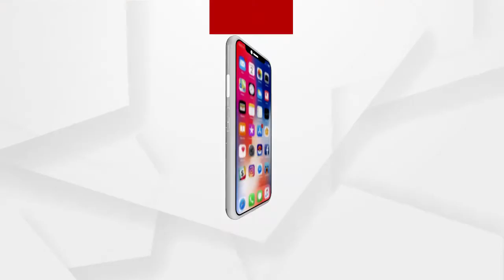କେନ୍ଦ୍ର ଜଙ୍ଗଲ ଓ ପରିବେଶ ମନ୍ତ୍ରୀ ପ୍ରକାଶ ଜାଭେଡକରଙ୍କୁ ଭେଟିଲେ ଓଡ଼ିଶା ବିଜେପିର 9 ଜଣ ସାଂସଦ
ଦିଲ୍ଲୀରେ ପହଁଚିଲା ଶିମିଳିପାଳ ଜଙ୍ଗଲର ଲାଗିଥିବା  ନିଆଁ ପ୍ରସଙ୍ଗ। କେନ୍ଦ୍ର ଜଙ୍ଗଲ ଓ ପରିବେଶ ମନ୍ତ୍ରୀ ପ୍ରକାଶ ଜାଭେଡକରଙ୍କୁ ଭେଟି ସବିଶେଷ ତଥ୍ୟ ଦେଇଛନ୍ତି ଓଡ଼ିଶା ବିଜେପିର 9 ଜଣ ସାଂସଦ...